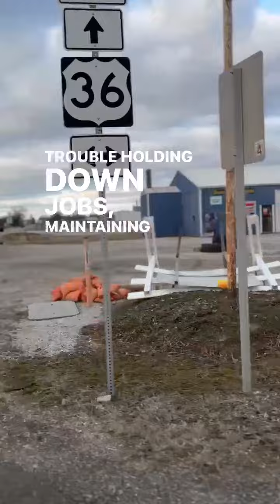Breaking Good | How A Preschool Drug Dealer Survived a Harmful Past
I used to be ashamed of growing up in an Indiana trailer with parents whose devastating mental illnesses resulted in drug trafficking. My parents’ miracle-chasing fervor for Dr. Robert Schuller used to spur regret and shame, now it’s a source of resilience. This podcast shows that movement.” --J. Dana Trent, Breaking Good

Two years ago, I released a podcast called Breaking Good. This four-part narrative podcast outlines the true story of my childhood as a drug-trafficking lookout raised by my miracle-chasing Christian parents.

In celebration of Breaking Good's second anniversary. We're exploring the backstory behind the podcast as well as how it became the basis for my upcoming book, BETWEEN TWO TRAILERS.

More about Breaking Good:

This four-episode podcast, funded by the Louisville Institute, is framed through mental illness, poverty, and substance use in rural America. Set in Dana, Indiana, the hometown of WWII-era Pulitzer-prize-winning journalist Ernie Pyle, Breaking Good follows J. Dana Trent, who is named for the town, in her harrowing childhood as “Budgie,” a street-named drug-dealing toddler. Trent’s fervent Christian parents--diagnosed with schizoaffective disorder and borderline personality disorder--were college-educated healthcare professionals who met in a locked inpatient psychiatric hospital in 1977. The couple uprooted their midwestern lives in 1980 and moved to Los Angeles after watching Dr. Robert Schuller’s “Hour of Power.” Schuller, a positive-thinking televangelist, spurred Trent’s parents into believing they could conceive a baby in L.A. as older adults. After 18 months in California, the couple went broke and moved back to Indiana, but with their new infant, Dana, in tow. The family began trafficking drugs under the auspices of a kiddie-ride amusement business to survive.

Breaking Good podcast episodes include:
• Historical snippets from Pulitzer Prize-winning journalist, Ernie Pyle
• 1940s World War II culture
• 1980s and 1990s nostalgia
• Dr. Robert Schuller’s “Hour of Power”
• Rural, midwestern American culture and the Baptist Church
• Indiana WTTV T.V. Star, Sammy Terry
• Details of the family drug trafficking kiddie ride ring
• Psychiatric professionals and psychiatric patients
• Through line: faith